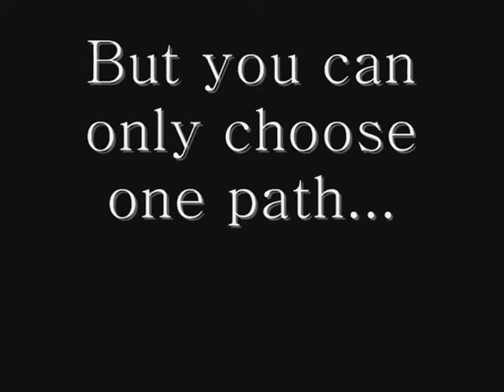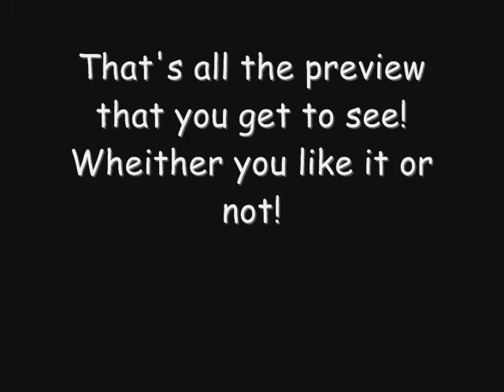Angels VS Devils [Preview]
~Winners~
   [Youtube account] - [Their characters that won]
1. LunaQuOfficial - Kevin and Sarah
2. iCharmiix3 - Andy and Katrina
3. Demonsinz - Rose and Cloud
4. MagixMage - Christy
5. mooglesrock - Jack
6. berrypuppy123 - Matt